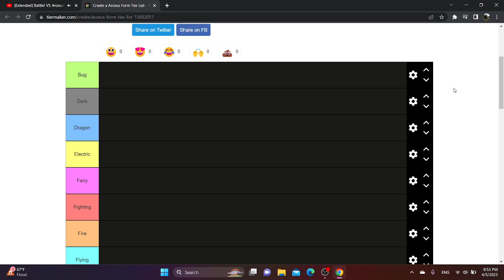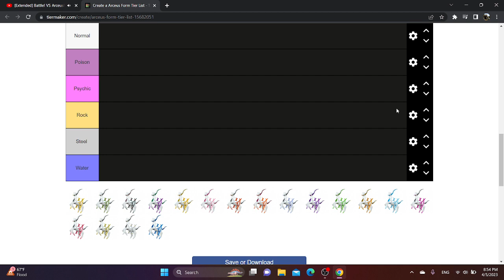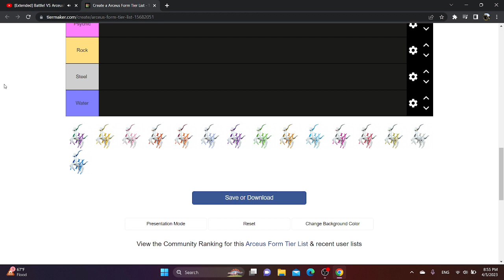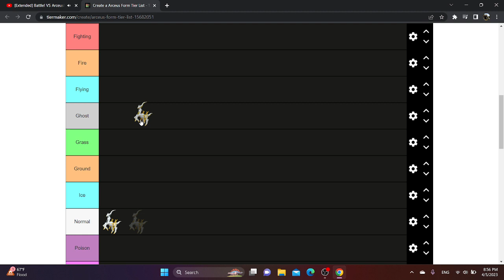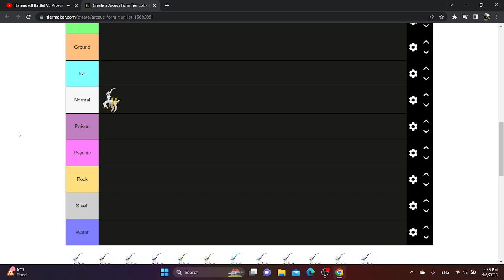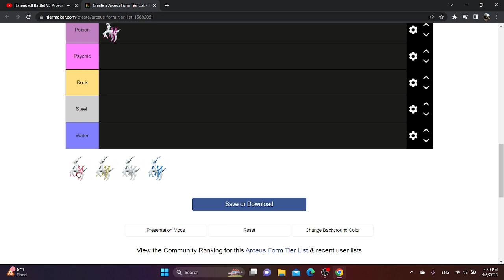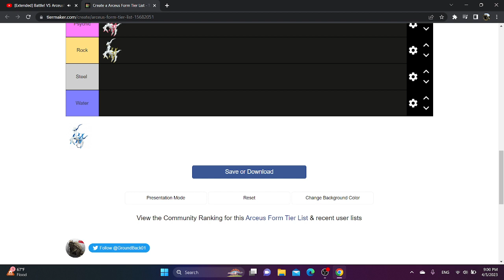The Best TERA TYPE For Every ARCEUS FORM!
VERY SERIOUS VIDEO! WATCH THE SINNOH VIDEO IF YOU HAVEN'T ALREADY!!!